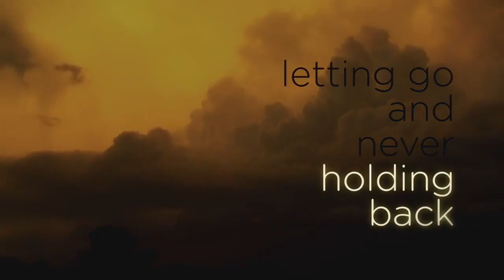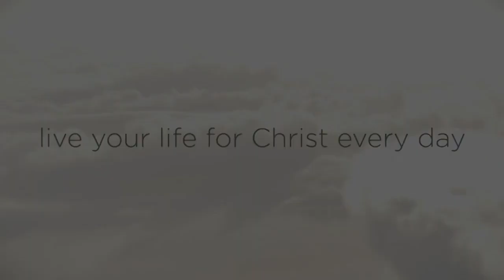THE GOOD WAY